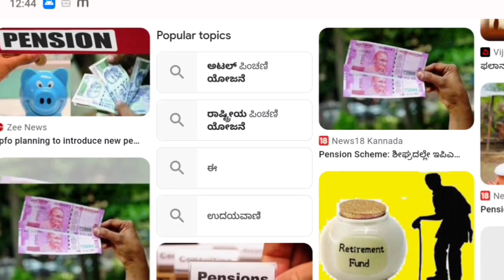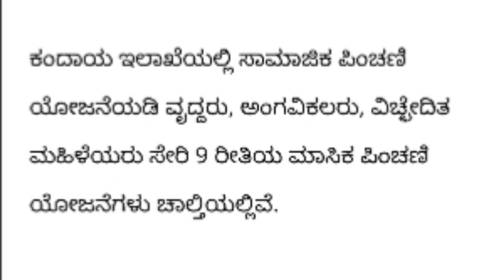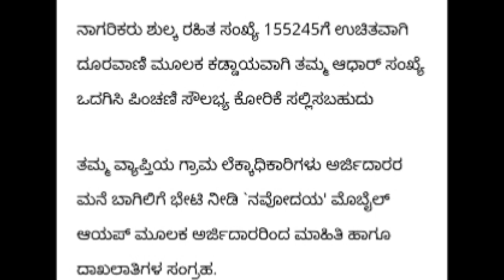ರಾಜ್ಯ ಸರ್ಕಾರದಿಂದ ಪಿಂಚಣಿದಾರರಿಗೆ ಭರ್ಜರಿ ಗುಡ್ ನ್ಯೂಸ್? | govt. schemes 2022